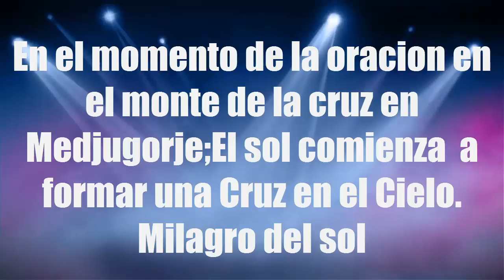ASOMBROSA CRUZ FORMADA EN EL SOL DE MEDJUGORJE MILAGRO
ASOMBROSA CRUZ FORMADA EN EL SOL DE MEDJUGORJE MILAGRO.- Increíble video de como en el momento de la oración en el monte de medjugorje se forma en el sol una cruz.Milagro de sol en medjugorje.
El milagro del sol es una manifestación de la virgen como en Fatima  ante miles de personas.El sol comienza a pulsar y mover de una forma increible.

TOP 5 INCREIBLES IMAGENES DE LA VIRGEN MARIA CAPTADOS EN VIDEO
IMPRESIONANTE IMAGENES DEL SOL EN MEDJUGORJE: MILAGRO DEL SOL CAMBIANDO DE FORMA

ETIQUETAS DE VIDEO
milagro del sol wikipedia,
fotos del milagro del sol de fatima,
milagro del sol explicacion,
el milagro de fatima pelicula,
danza del sol fatima,
sol danzante,
el milagro de fatima pelicula completa,
las tres profecias de fatima,
cruz en el cielo 2017,
cruz en el cielo junio 2016,
cruz en el cielo 2016,
imagenes de jesus en el cielo reales,